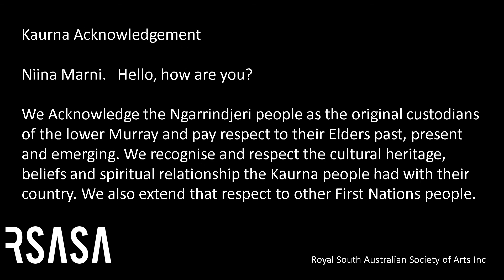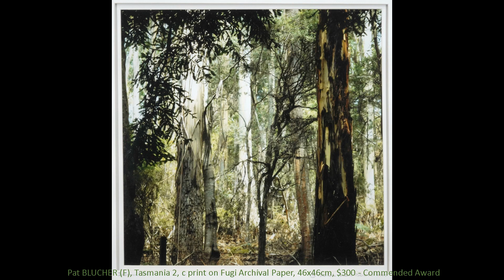RSASA Summer 2020 Members' Exhibition ver 2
Summer Exhibition in the Royal South Australian Society of Arts Inc gallery. Members’ exhibition “Focus”. Exhibition in gallery – 1st floor, The Institute, cnr Kintore and North Terrace. Other online exhibitions in 2020 . Enjoy